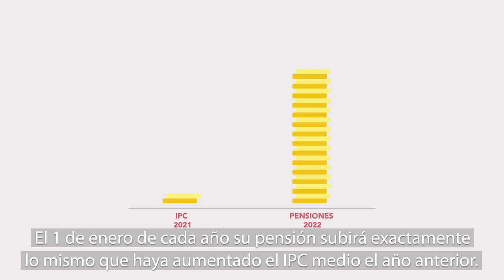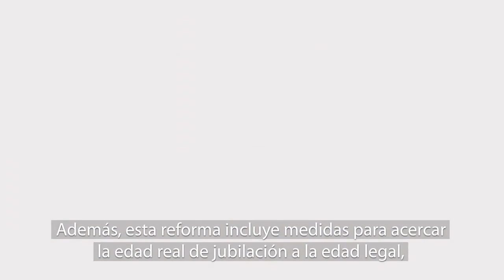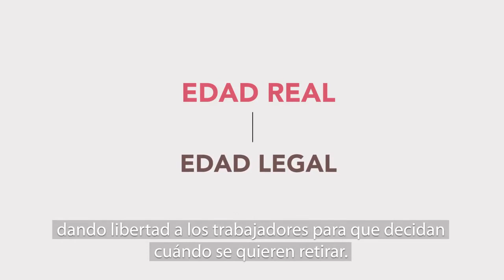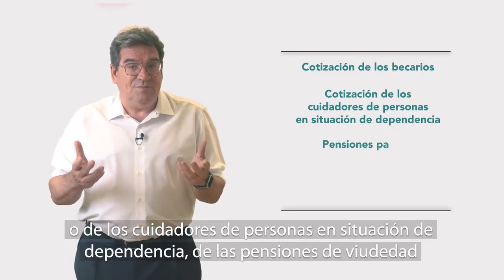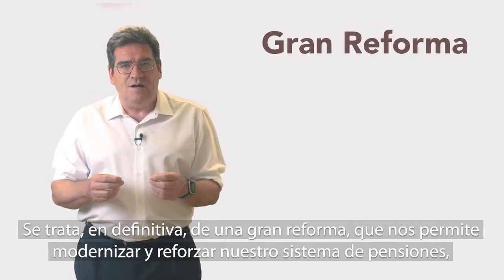El ministro Escrivá explica el acuerdo en pensiones logrado con los agentes sociales